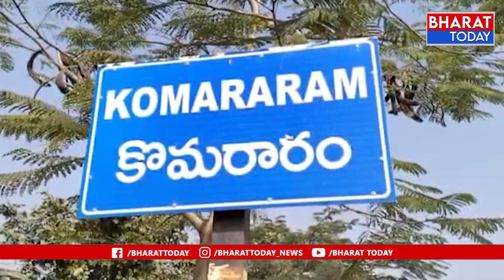-కొమరారం మండలం ప్రకటించాలని కోరుతూ కొనసాగుతున్న దీక్షలు | Bharat Today